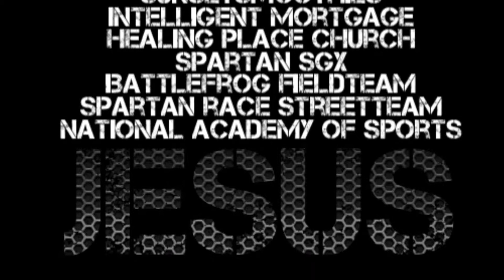Battle Challenge Day 7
Day 7 of the Battle Challenge Sid and Hailey